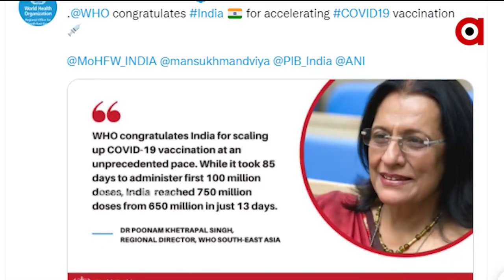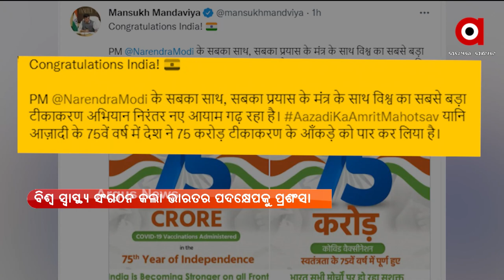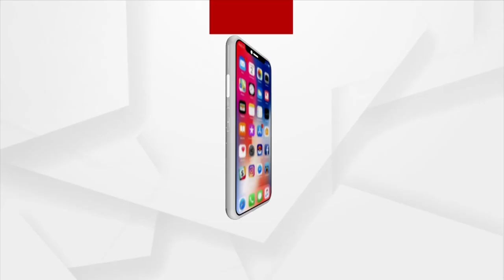PRATHAM KHABAR | Argus News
PRATHAM KHABAR

ଆଜି ଉତ୍ତରପ୍ରଦେଶରେ ମହାରାଜା ମହେନ୍ଦ୍ର ପ୍ରତାପ ୟୁନିଭର୍ସିଟିର ଶିଳାନ୍ୟାସ…
ବଢିଲା ବନ୍ୟା ଆଶଙ୍କା….
ଲଗାଣ ବର୍ଷାରେ 19 ଲକ୍ଷ 53 ହଜାର 647 ଜଣ ପ୍ରଭାବିତ.
ଲଘୁଚାପ ନସରୁଣୁ ଆସୁଛି ପୁଣି ଏକ ଲଘୁଚାପ...
କୋଭିଡ ଲଢେଇରେ ଭାରତକୁ ଐତିହାସିକ ସଫଳତା ...
କରୋନାର ଉତ୍ପତ୍ତି ଦେଶରେ ପୁଣି ବଢିଲା ବିପତ୍ତି….
ଛୋଟ ଆଖିରେ ବଡ଼ ସ୍ବପ୍ନ….